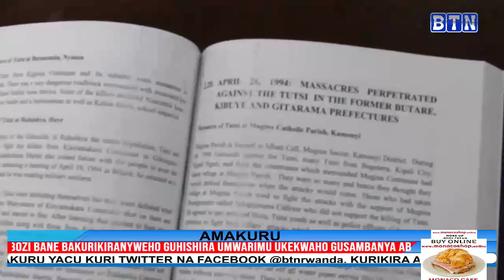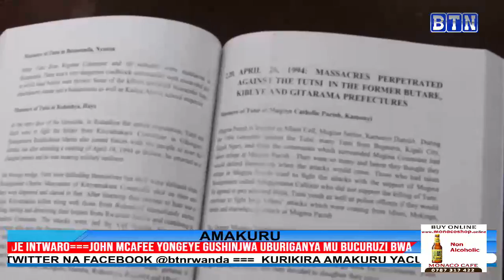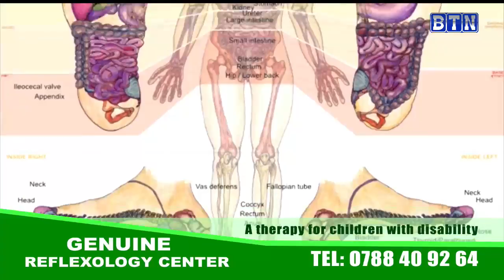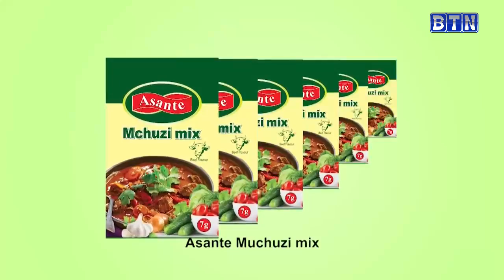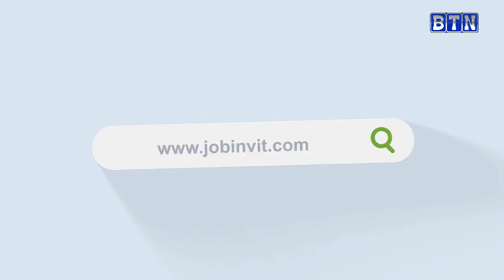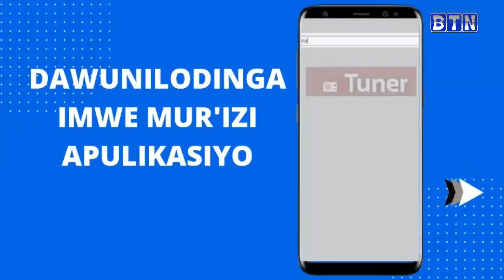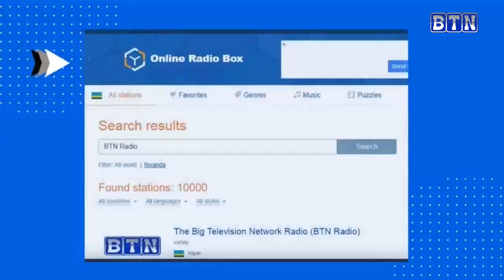AMAKURU YA SAA 18H 8/03: Bugesera: Umusore yasanzwe amanitse mu mugozi yapfuye